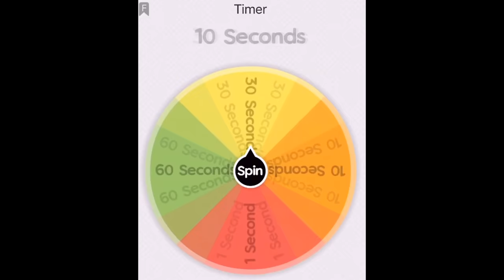The *RANDOM* LOOT TIMER Challenge in Fortnite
Today I spin the wheel to find out how much time I have to loot in Fortnite. This is crazy. I am crazy for doing this.

Use code tomato, because it's not crazy (epic partner)